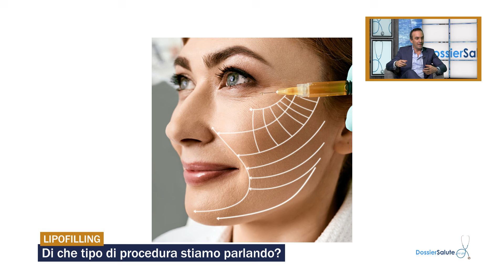LIPOFILLING: il grasso utile per rimodellare il corpo - Dr. Guido Cornegliani, chirurgo plastico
LIPOFILLING: il grasso utile per rimodellare il corpo  - Dossier Salute TV intervista  il  Dr. Guido Cornegliani, chirurgo plastico